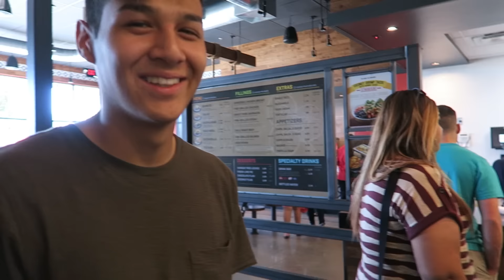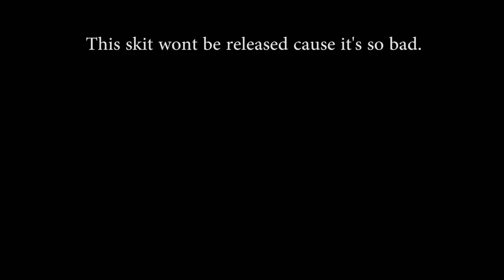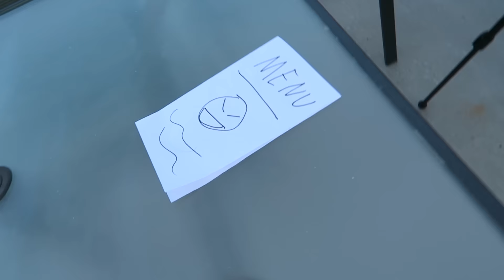Vlog #18 ALL THEM GAINS & MAN BUN!?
Hey guys! So I know it's been a little since the last vlog, but here's another one! Also, I'm thinking about cleaning up my channel and not swearing and stuff, but I'm still not sure.  Anyways, I hope you guys enjoy this video and if you did be sure to give it a LIKE, COMMENT what you thought of the video & of course if you're new to the channel SUBSCRIBE!!!